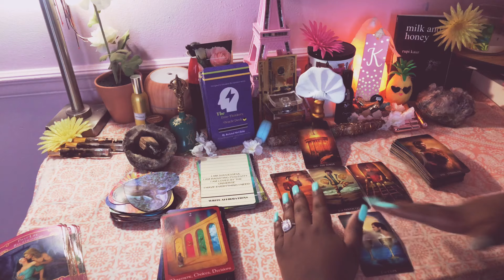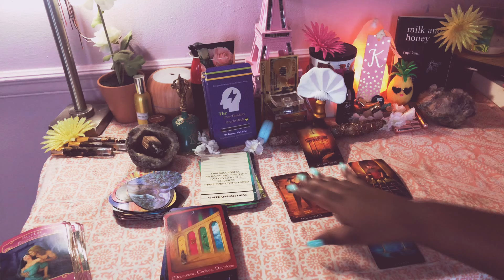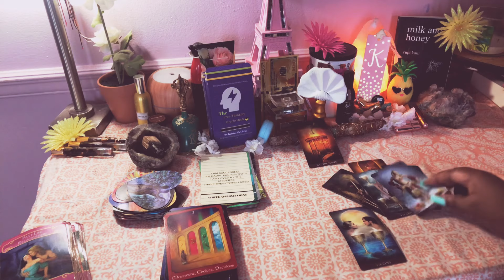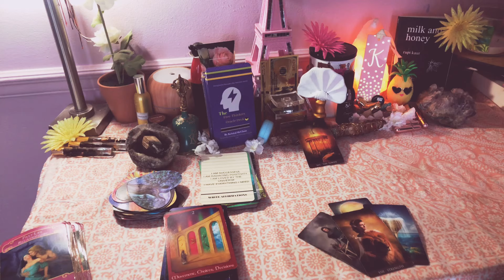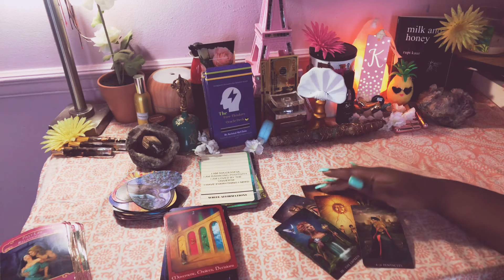Libra ♎️💨 HUGGEEEE REVELATIONS INCOMING July 22-29 Pt.2